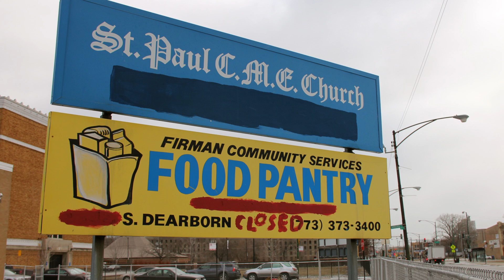University at Buffalo's Communities of Excellence: Global Health Equity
The Global Health Equity Community of Excellence will work to address the challenge of global health inequity. This community will tackle problems ranging from a lack of access to sanitation for women and girls in poor countries to high rates of non-communicable diseases due to complex sets of factors, including tobacco use and the environment.